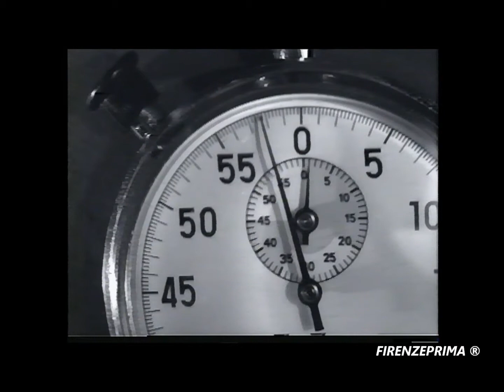Fernseh GmbH KOD 75 /100. Image Orthicon Camera 1957. Restored and on action.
Telecamera broadcast a valvole con tubo di ripresa  Image Orthicon da 3,5" RCA. Trovata in pessime condizioni e dopo un lungo e impegnativo restauro durato circa 3 anni si è potuto ottenere un funzionamento accettabile, la sua risoluzione è intorno alle 450 linee. Particolare lavoro è stato speso per la ricostruzione della chiocciola che muove il disco dove si trovano le ottiche con varie focali, dal grandangolo allo zoom. Sono state sostituite tutte le capacità elettrolitiche, le resistenze e di potenziometri di alto valore, disossidato tutti i contatti elettrici, tarato le varie regolazioni poichè il CCU e la camera non erano appartenenti alla stessa configurazione originale. Anche il viewfinder ha dato problemi a causa dell'interruzione di un avvolgimento del trasformatore di riga che rimaneva nascosto alla vista e solo dopo averlo smontato in una intercapedine è stata trovata l'interruzione. Il cavalletto di legno con dolly e la testa panoramica della Max Killi è originale ed è stato necessario una revisione meccanica competa. Il periodo consigliato di warm-up è circa un ora. Soprattutto la temperatura del tubo Orthicon deve essere intorno ai 40°C per dare un'immagine stabile e a fuoco, mai mettere in operazione la camera fino a che le due spie sul CCU si sono spente. All'interno della base della camera ci sono una batteria di resistenze di potenza che servono ad innalzare velocemente la temperatura del tubo favorita da una ventola. Anche in fase di spegnimento bisogna spegnere la camera con il secondo interruttore,  poi dopo una decina di minuti sui può disattivare completamente la camera.
English version.  Tube type  broadcast camera with 3.5 "RCA Image Orthicon filming tube. Found in poor condition and after a long and demanding restoration which lasted about 3 years, it was possible to obtain an acceptable operation, its resolution is around 450 lines. Detail work has been spent on the reconstruction of the snail that moves the disk where the optics with various focal lengths are located, from wide angle to zoom. All electrolytic capacities, resistors and high value potentiometers have been replaced, all electrical contacts have been deoxidized, calibrated the various settings as the CCU and the camera were not belonging to the same original configuration. The viewfinder also gave problems due to the interruption of a winding of the flyback that remained hidden from view and only after having disassembled it in a cavity is The interruption was found. The wooden tripod with dolly and the panoramic head of the Max Killi is original and has been Complete mechanical overhaul is required. The recommended warm-up period is approximately one hour. Above all, the temperature of the Orthicon tube must be around 40 ° C to give a stable and focused image, never operate the camera until the two lights on the CCU have gone out. Inside the base of the chamber there are a battery of power resistors that serve to quickly raise the temperature of the tube favored by a fan. Even during the shutdown phase, the chamber must be turned off with the second switch, then after about ten minutes it can completely deactivate the chamber.